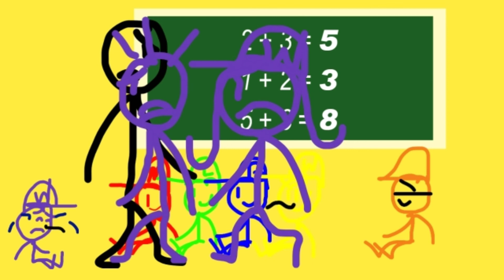Mario and Luigi Timeline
Mario and Luigi are babies - Mario and Luigi are grownups